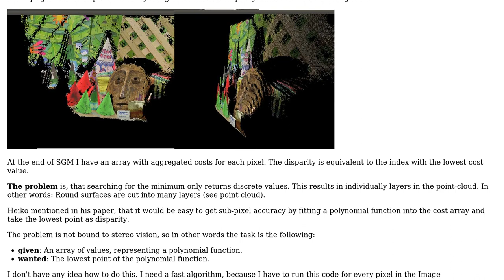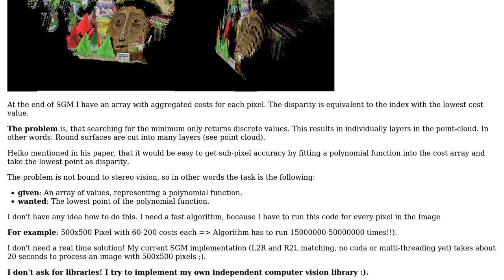SGM Disparity subpixel estimation - how to?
With thanks & praise to God, and with thanks to the many people who have made this project possible! | Content (except music & images) licensed under CC BY-SA | Music | Images & others | With thanks to user rottaca user Juan Carlos Ramirez and the Stack Exchange Network Trademarks are property of their respective owners. You are responsible for your own actions.